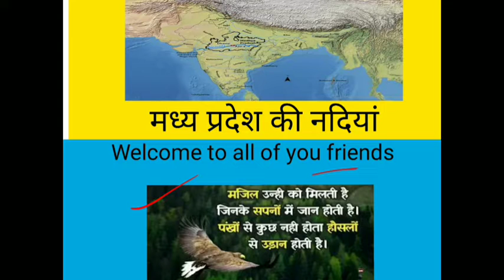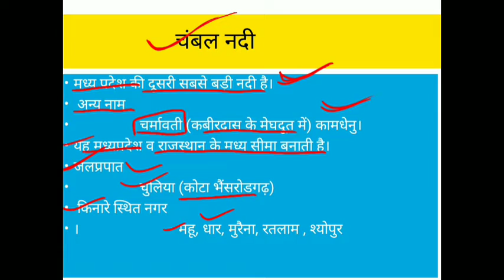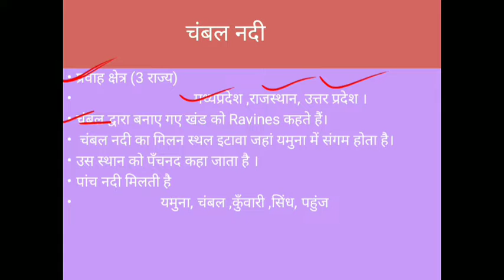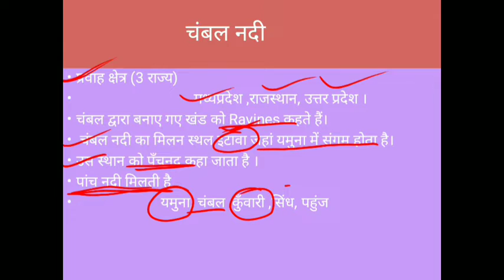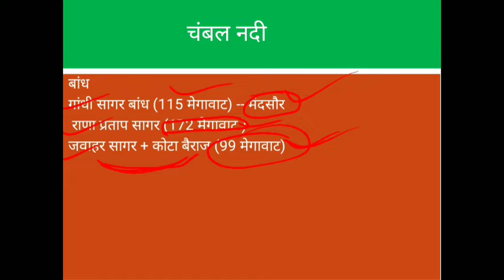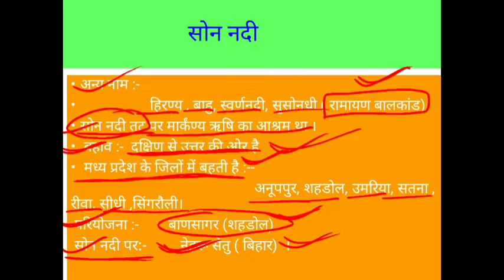[ Part 2] MP GK : मध्य प्रदेश की नदियां ।। Rivers of Madhya Pradesh ll MP gk series in Hindi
hey guys in this video we will talk about the river system of Madhya Pradesh and also we will discuss about the basic concept of river and most of the the important river which is which flow in Madhya Pradesh

hey friends the purpose of this video is that to provide better and simple concept of river system to all of you so that everyone can understand the basic and important of fact of about river system of Madhya Pradesh and I hope you will understand it in very good manners

so Guys,

mppsc gk notes
mppsc gk video
mppsc gk in hindi 2021-22
mppsc prelims preparation
mppsc gk
mppsc gk question in hindi
mppsc gk tricks in hindi
mppsc gk paper in hindi
mppsc gk in english
mppsc general knowledge
gk mppsc in hindi
mppsc gk quiz gernal
mp gk in hindi video download
mppsc video lectures
mppsc online preparation in hindi
mppsc online test series 2021-22
mppsc gk in hindi
mppsc important questions in hindi

MPPSC
mppsc gk notes
mppsc gk video
mppsc prelims preparation
mppsc gk
mppsc general knowledge
mppsc video lectures
MPPSC
mppsc gk notes
mppsc gk video
mppsc prelims preparation
mppsc gk
mppsc gk tricks in hindi MPPSC
mppsc gk tricks
mppsc gk notes
mppsc gk video
mppsc gk
mppsc prelims preparation
mppsc prelims
mppsc prelims preparation in hindi
mppsc prelims 2021-22
mppsc prelims questions
mppsc prelims classes
mppsc pre 2021-22
mppsc pre preparation in hindi
mppsc pre strategy
mppsc pre preparation
mppsc general knowledge
mppsc online classes in hindi
mppsc online preparation
mppsc online classes
mppsc online tutorial

mppsc prepration
mppsc preparation in hindi
mppsc preparation strategy
mppsc preparation without coaching
mppsc preparation tips
mppsc preparation in english
mppsc general knowledge
mppsc video lectures
“mppsc gk question in hindi” “mppsc gk tricks in hindi” “mppsc general knowledge”“mppsc gk question in hindi” “mppsc gk tricks in hindi” “mppsc general knowledge”“mppsc gk question in hindi”
current gk
samanya gyan
mp gk 2021-22
gk question and answer in hindi
mp river gk hindi
latest gk question and answer in hindi
mp gk question answer in english
all exam guru
mp police question paper in hindi pdf
gk and gs hindi
mp gk question answer in hindi download
MP CURRENT
MP CURRENT AFFAIRS 2021
mp patwari
mp online patwari

all exam guruJI
MP CURRENT
MP CURRENT AFFAIRS 2022
MP gk   CURRENT AFFAIRS 2021

MP CURRENT

MP general knowledge by Bhupendra Namdev